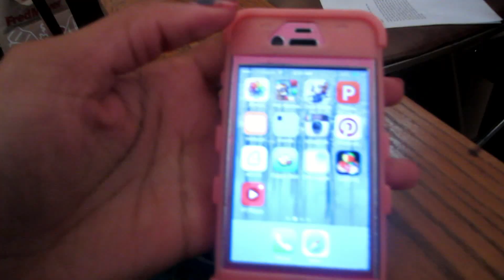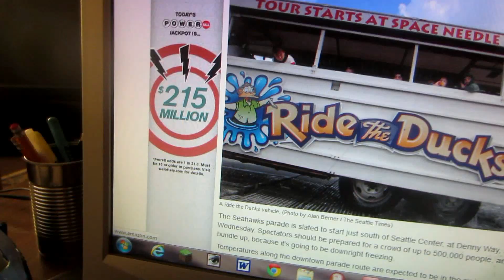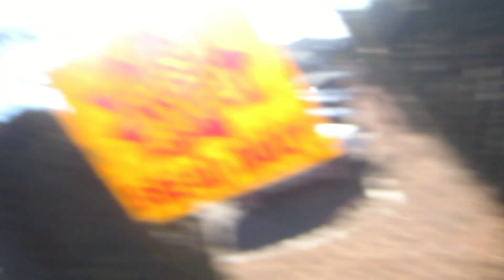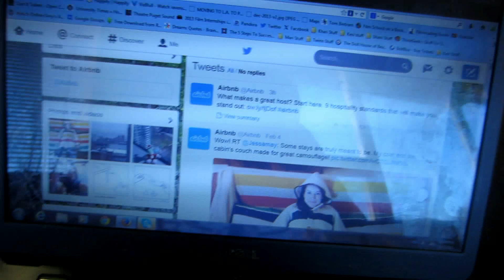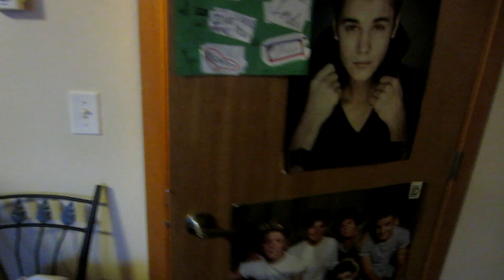700,000 SEAHAWKS FANS IN ONE PLACE! - Shani'sLife - Vlog #77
February 5th 2014 VLOG

We're a family of six and we live in Seattle.

Intro Music: Finalist Song by The Singletons